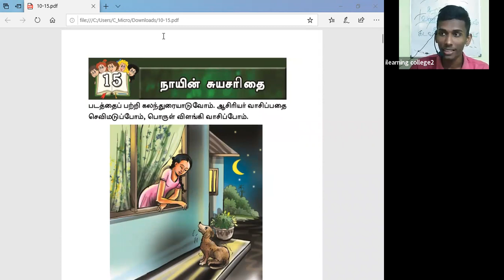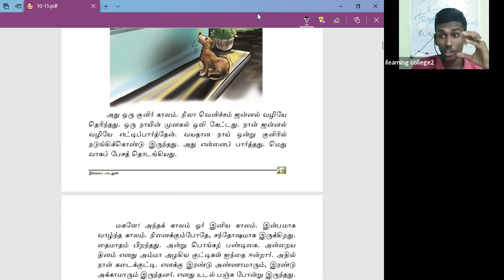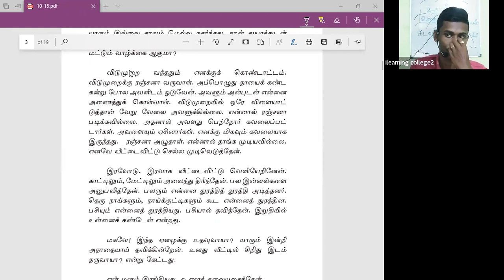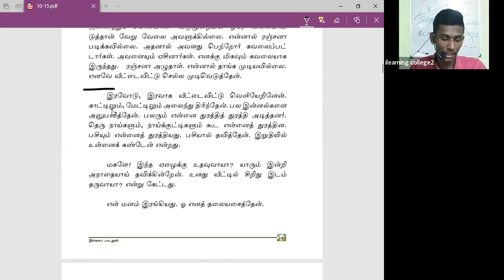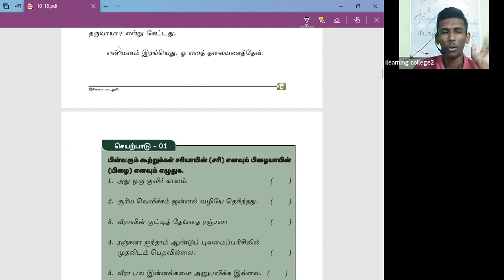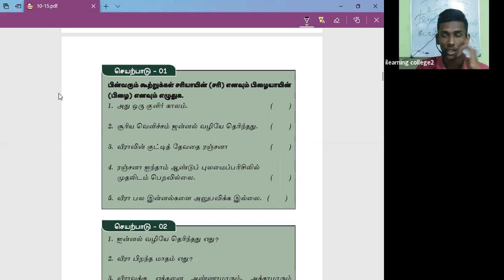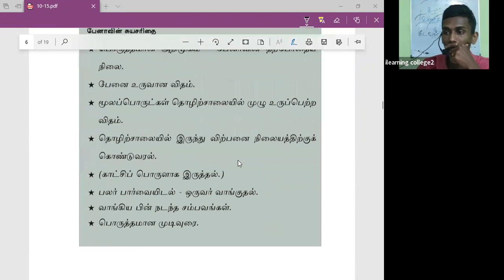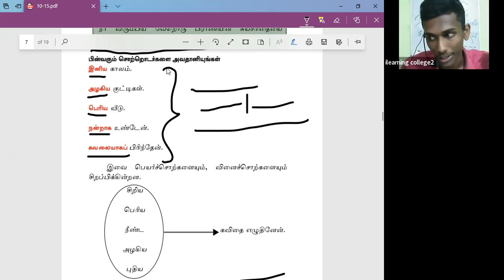11 ශ්‍රේණිය දෙමළ Jan 15, 2022